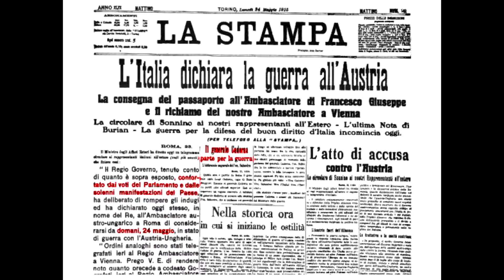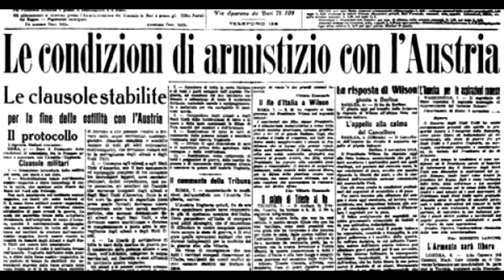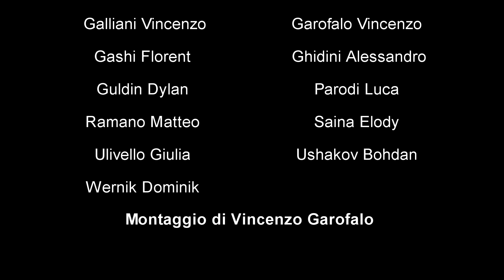INTERVISTA IMPOSSIBILE, CARLO PETITTI DI RORETO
Scuola secondaria di primo grado ”Divisione Julia” di Trieste – Progetto “1918, LA NUOVA EUROPA – FINE E MEMORIA DLLA GRANDE GUERRA” (a.s. 2018-19) promosso dall'Associazione di volontariato culturale "Radici&Futuro" di Trieste in occasione del Centenario del primo conflitto mondiale.

Nel corso di questa intervista “impossibile”, Carlo Petitti di Roreto, che fu il primo governatore italiano di Trieste, si presenta, ricorda alcuni episodi della sua carriera nel Regio Esercito Italiano e l'importante pezzo di storia che lo vide protagonista, il 3 novembre 1918, quando arrivò in città a bordo del cacciatorpediniere Audace.